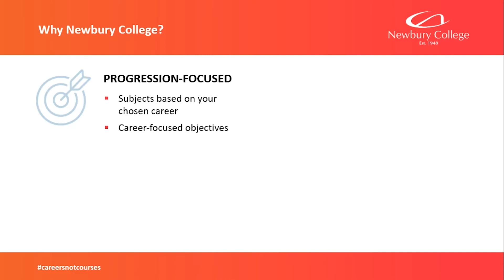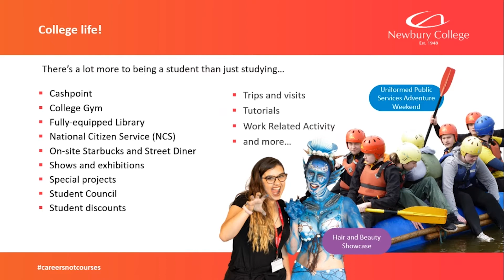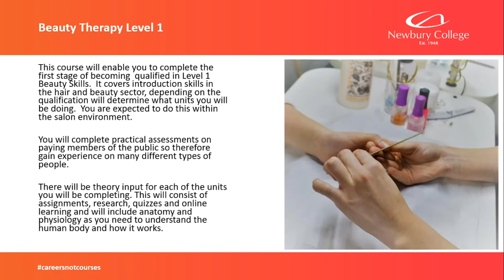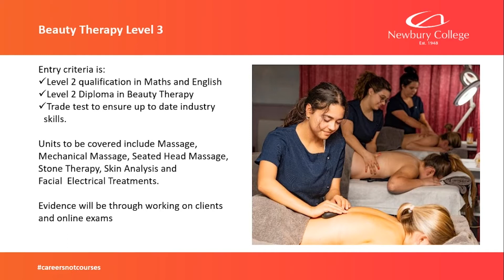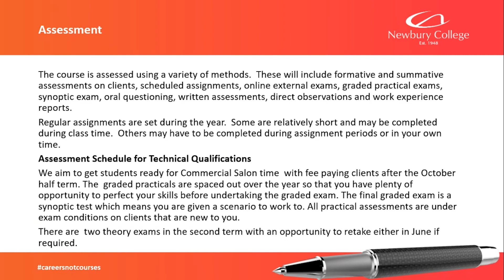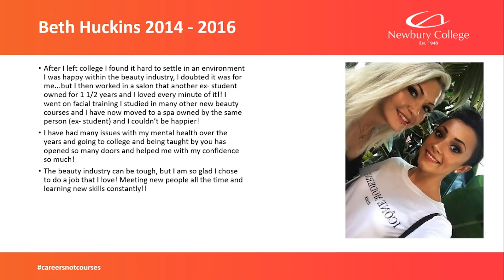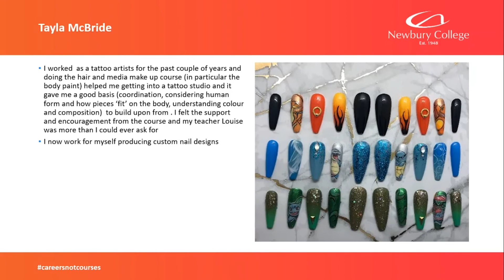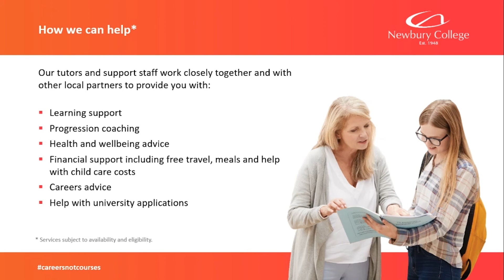Beauty Therapy - Virtual Open Day Talk - June 2020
Hear from our Beauty Therapy tutors about the opportunities available at Newbury College and why our career-focused curriculum makes us the first choice for professional and technical education in West Berkshire.